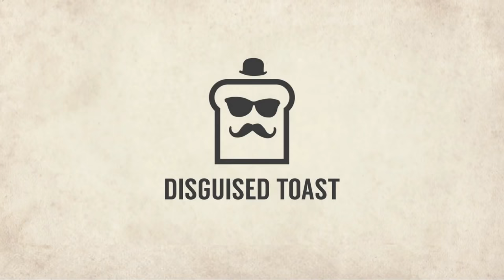my 9930 IQ clutch after VENTING in front of everyone...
Disguised Toast vents right in front of the crew but that won't stop his impostor tricks. Enjoy a festive holiday special edition of Proximity Chat Among Us with Toast and friends. Happy Holidays!